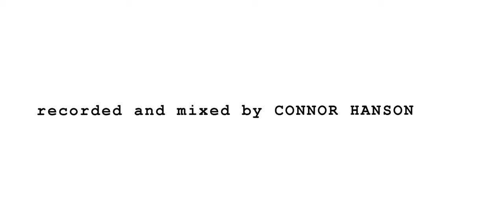Tor Miller - Hurts Me in The End (Lampshade Session)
Hurts Me In The End - Tor Miller

Recorded and Mixed by Connor Hanson
Shot and Edited by Kris Khunachak